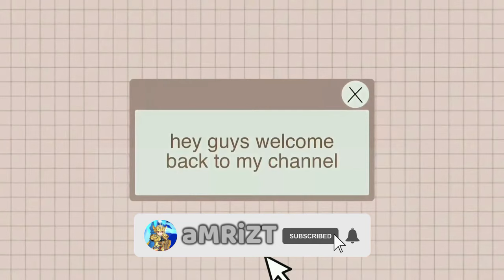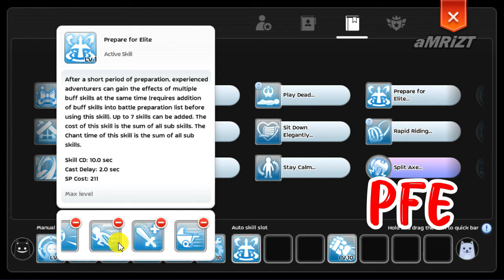LIGHTBRINGER LATEST BUILD UPDATE | 804M DMG | Ragnarok M Eternal love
This is my latest LB build. In this video I will share with you my build with the using ancient equipment from this new episode and a quick guide to skills, attributes, mirror, runes, relic.